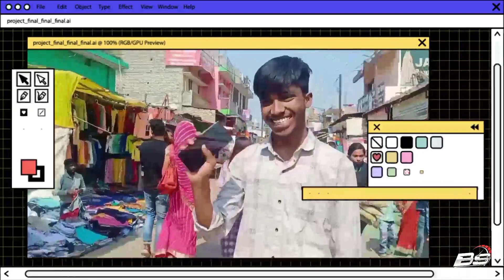malhar mela vlog part-1(मल्हार मेला malhar mela vlog cg chauha महाशिवरात्रि2023 )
malhar mela vlog part-1(malhar mela vlog cg मल्हार मेला महाशिवरात्रि2023 )

@मल्हारमेला
malharmela